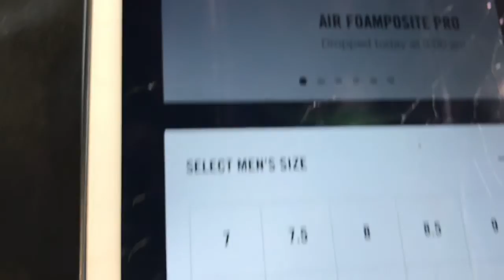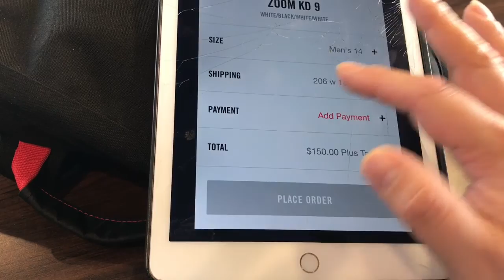SNEAKERHEAD RISKS HIS LIFE IN THE GHETTO FOR JORDAN RETRO 13 CHERRIES!!!!!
GOING TO THE HOOD TO PICK UP JORDANS AND REVIEW THE RETRO 13 CHERRY
(Vlog Music) by Dj Quads